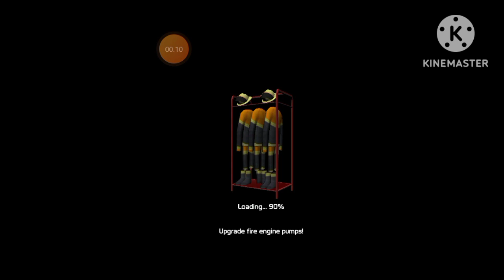PEMADAM KEBAKARAN | Eps 19 | Rayhan Nico Family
PEMADAM KEBAKARAN | Eps 13 | Rayhan Nico Family
Fishdom Mini Games Ads Help The Fish/ Save The Fish/ Rescue Fish All Levels Satisfying Puzzle Mobile Game Trailer

Hi, my friends. Welcome to Rayhan Nico Gamer,. I am a big fan of video games, and i like play Mini Games